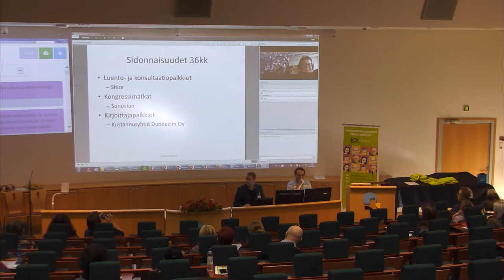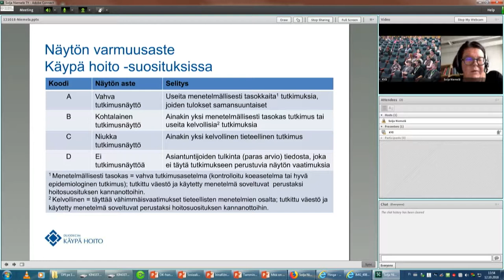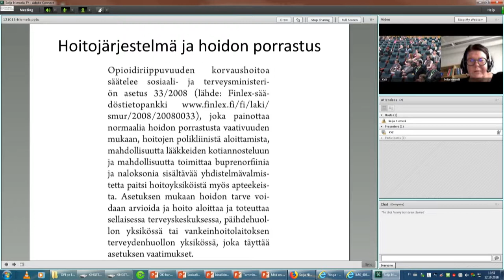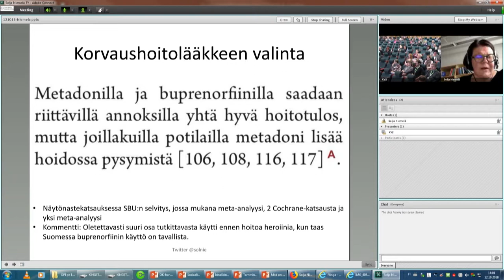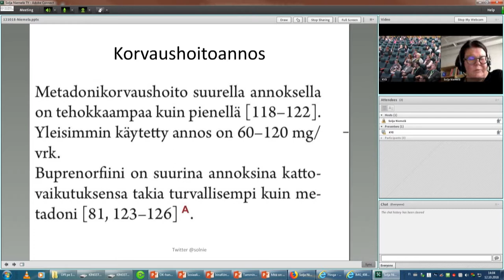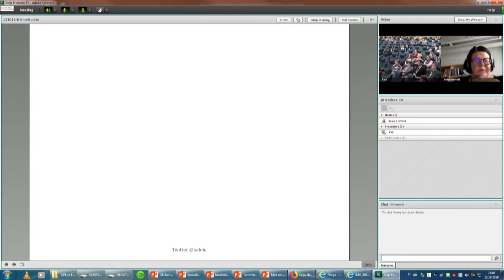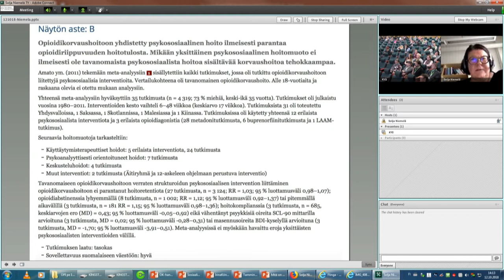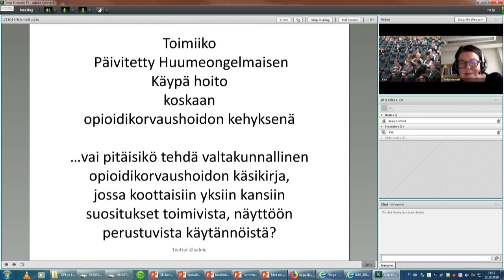Päivitetty huumeongelmaisen käypä hoito opioidikorvaushoidon kehyksenä?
Kliininen opettaja Solja Niemelän (Turun yliopistoesitys) esitys Opioidikorvaushoidon verkostopäivillä 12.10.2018.